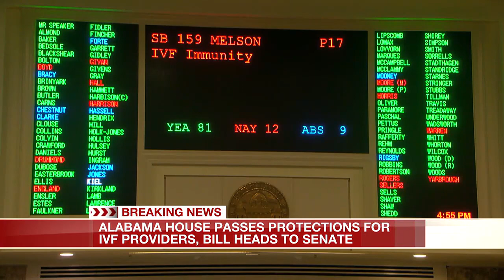Alabama House passes protections for IVF providers, bill heads to senate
Alabama lawmakers racing to restart in vitro fertilization services in the state.